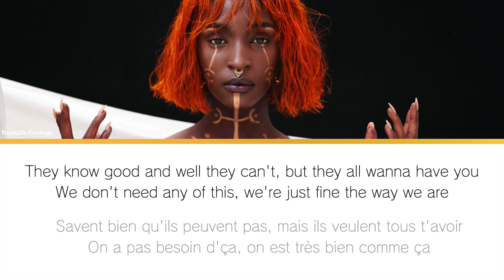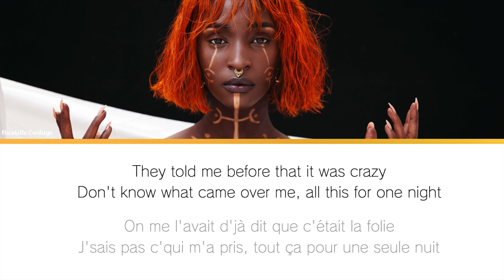Lous and the Yakuza - Kisé / English Translation + Lyrics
Vocals, Lyrics: Lous

Dear Reader,

Another Lous and the Yakuza song for your enjoyment!

Ever yours,
Nicolette